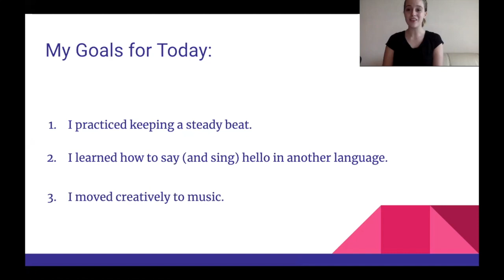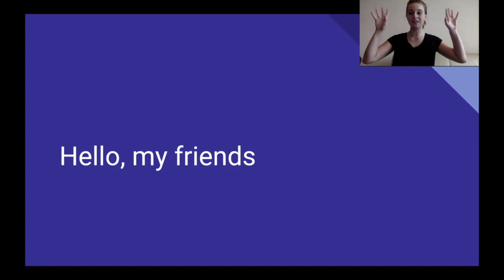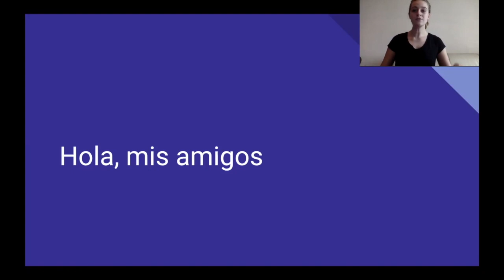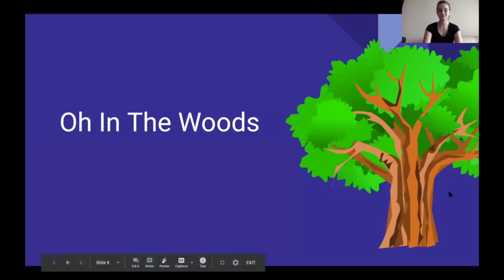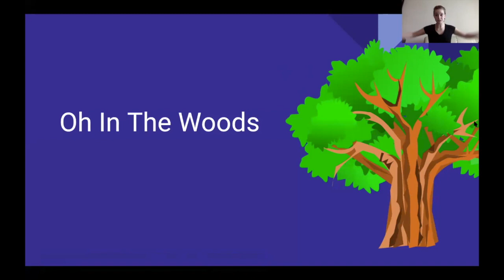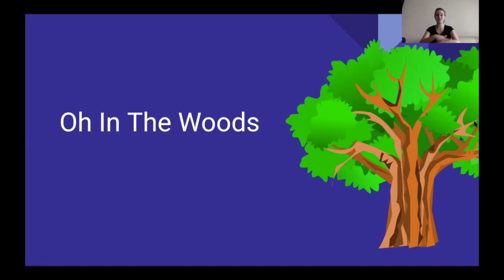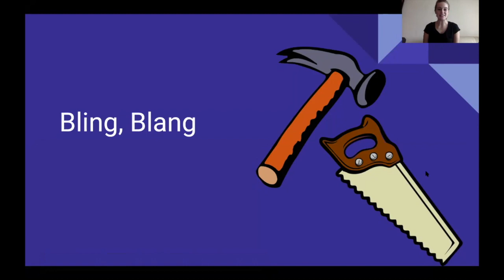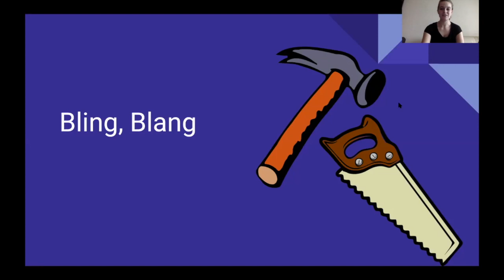Music with Ms. Megan: Kindergarten Lesson for February 14